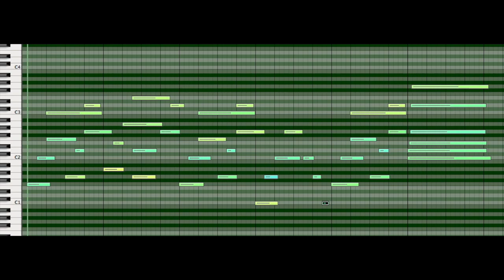山あり谷あり沼地あり